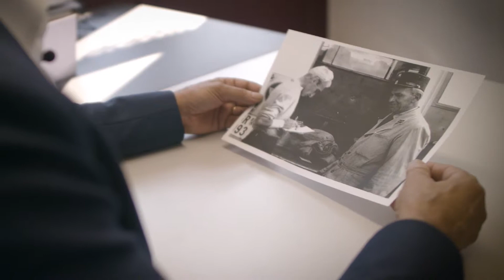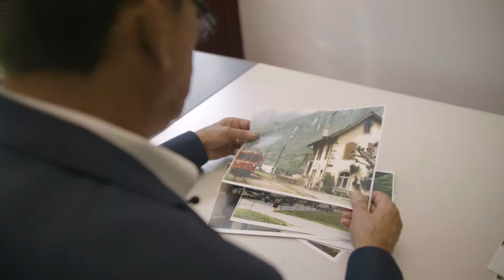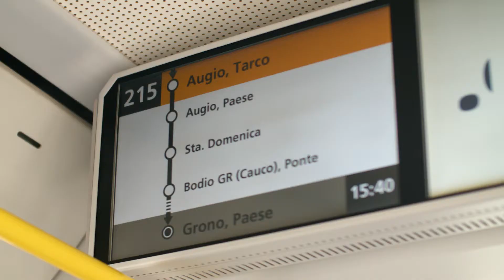Trasporti pubblici Moesano